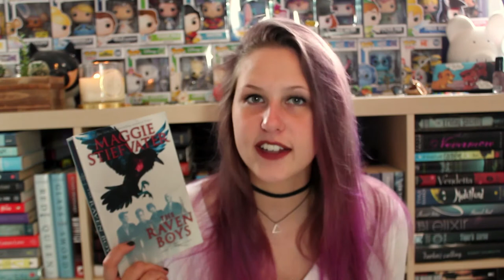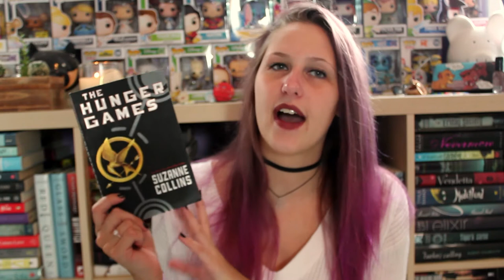TOP 5 WEDNESDAY | CREEPY SETTINGS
Did I cheat? Maybe. Do I care? No.